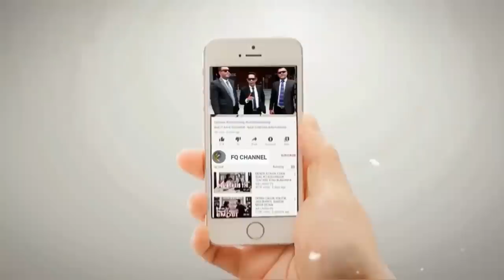JHONNY G PLATE RUGIKAN NEGARA 8 TRILIUN, BEGINI REAKSI NETIZEN